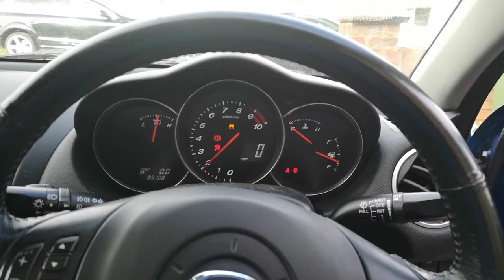Goodbye to my RX-8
I'm afraid it's time... Time for my RX-8 to go to make space for something else. I've really enjoyed having the car though, so this video is a bit of a memorial and a chance for me to talk about why I liked it so much and why it's having to go.

I'll give a shout-out to the first correct answer.

Do you think I made the right decision?

Engine photos taken from Wikipedia, CC:BY